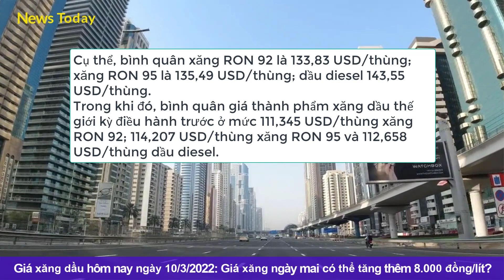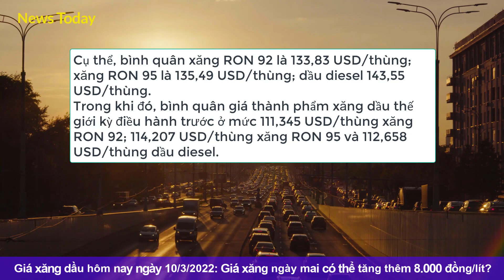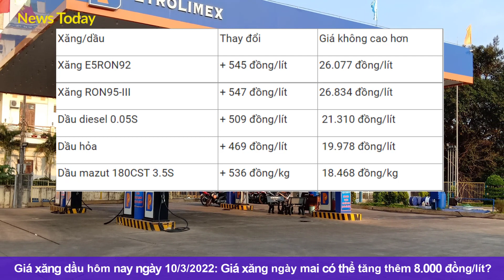Giá xăng dầu hôm nay 10/3/2022: Giá xăng ngày mai sẽ tăng 5000-8000 đồng/lít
Theo dữ liệu từ Bộ Công Thương, giá xăng thành phẩm trên thị trường Singapore cập nhật đến ngày 8/3 tăng mạnh so với kỳ tính giá trước.
Cụ thể, bình quân xăng RON 92 (loại dùng pha chế xăng E5 RON 92) là 133,83 USD/thùng; xăng RON 95 là 135,49 USD/thùng; dầu diesel 143,55 USD/thùng.
Trong khi đó, bình quân giá thành phẩm xăng dầu thế giới kỳ điều hành trước ở mức 111,345 USD/thùng xăng RON 92; 114,207 USD/thùng xăng RON 95 và 112,658 USD/thùng dầu diesel.
Trong khi đó, Bộ Công Thương đánh giá ảnh hưởng của đà tăng dầu thô trên thế giới sẽ tác động lớn đến giá xăng dầu thành phẩm trong nước. Đặc biệt đẩy giá xăng dầu trong nước đến kỳ điều hành ngày 11/3 có thể tăng 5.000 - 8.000 đồng/lít/kg ((tương đương tăng 27-4%) so với giá xăng dầu đầu năm 2022.
* Xin chân thành cảm ơn các bạn đã quan tâm theo dõi. Chúc các bạn luôn bình an-may mắn-thành công!